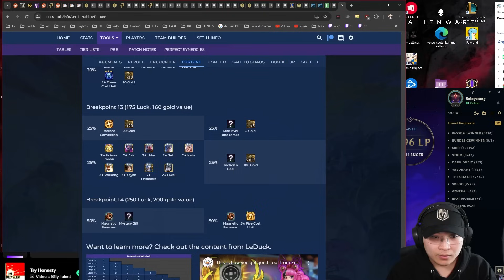FORTUNE JACKPOT KNACKEN MIT TINY TITANS? | TFT Challenger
Ingame BLITZ.GG-App, die ich benutze. Hier könnt ihr sie herunterladen

Patch: 14.7

Uncut Kanal: @SologesangUncut

Falls ihr fragen rund um TFT habt, dann könnt ihr diese gerne in den Kommentaren oder auf dem Discord Server stellen.